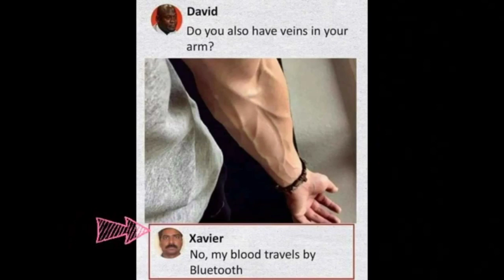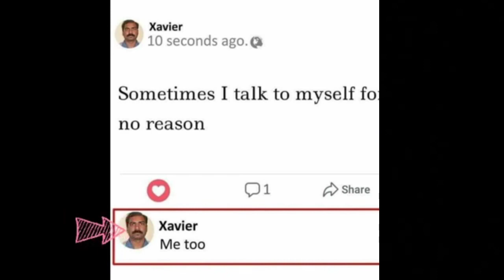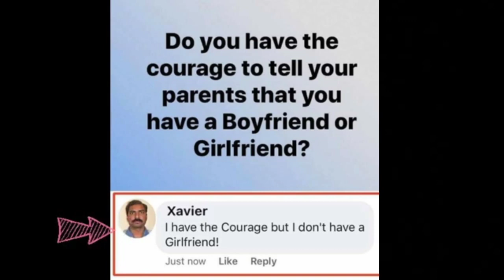Xavier memes #5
please support us getting a big family

memeonlystudents willfinditfunny